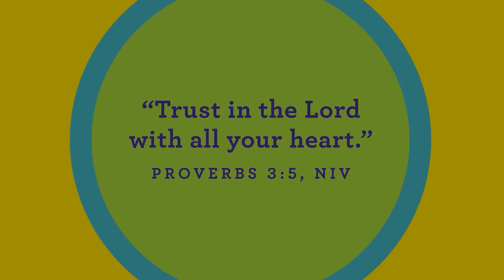7/11/2021 Toddler-PreK GoKids Service